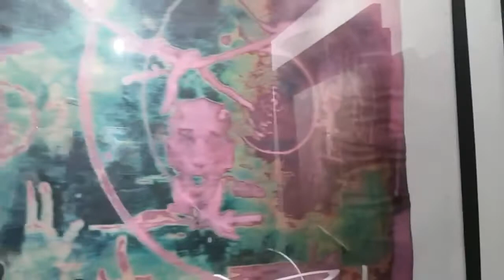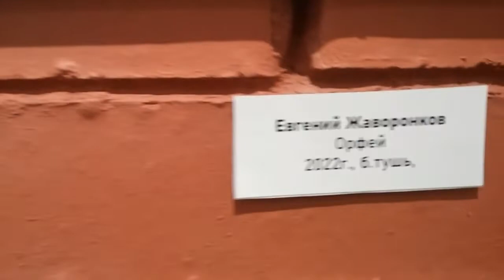Художники Санкт Петербурга. Фестиваль искусств."Сергей Осколков и его друзья." 2022г.+фото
Санкт Петербург. Васильевский остров.
25. Международный фестиваль искусств.( Сергей Осколков и его друзья.)2022.